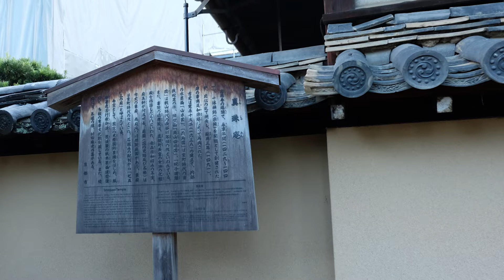京都 大徳寺 2021年秋（日本語音声, Subtitle: English）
大徳寺は1315年に開創された臨済宗大徳寺派の大本山の寺院です。2021年秋、塔頭のひとつである真珠庵で、方丈襖絵が特別公開されていました。室町時代の画家曽我蛇足と桃山時代の画家長谷川等伯に手による襖絵です。
Daitoku-ji is the headquarter of the Daitokuji school, Rinzai sect of Buddhism founded in 1315.
In the autumn of 2021, a special exhibition of "fusuma-e" paintings on the sliding doors was held at Shinjuｰan, one of the minor temples.